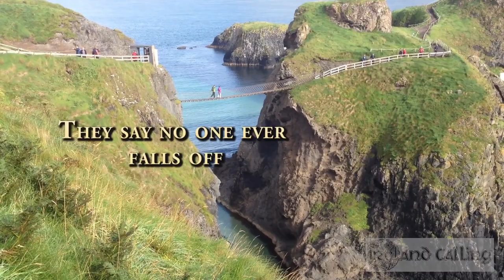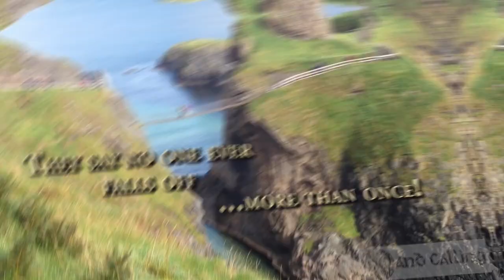Scariest Bridges In The World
Hello, and welcome to Don Conejo Tops here are in my opinion some Awesome facts you probably didn't About some of the Scariest Bridges In The World